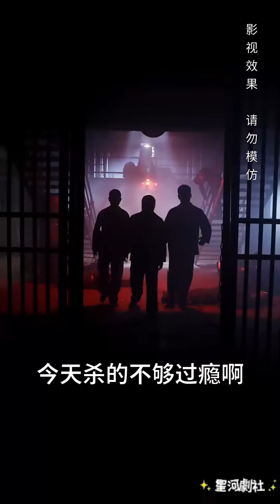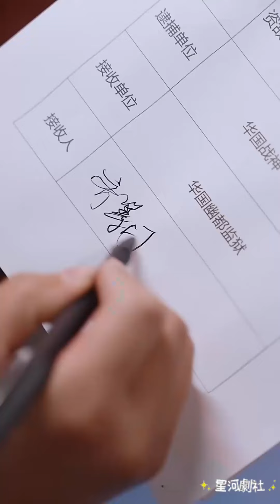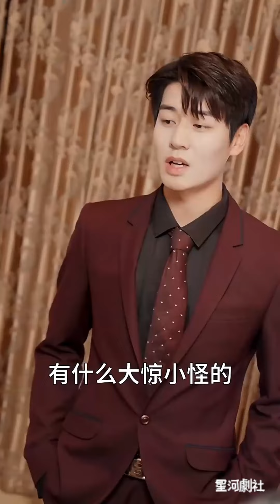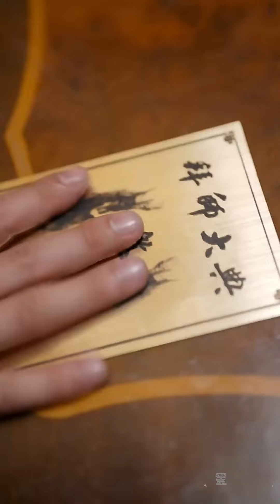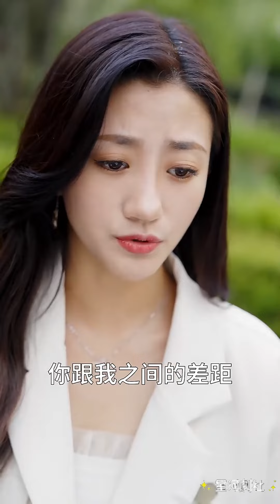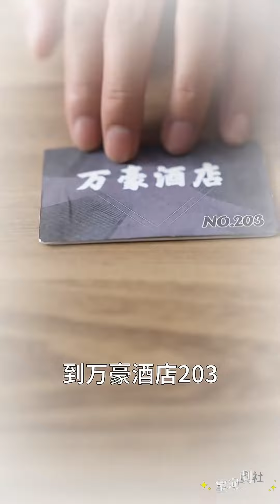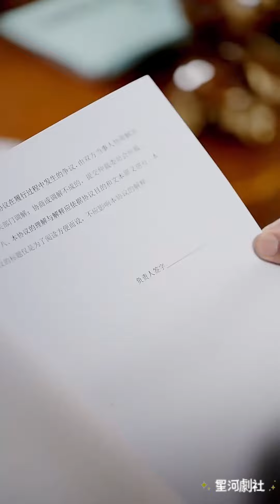《枭龙出狱》短剧